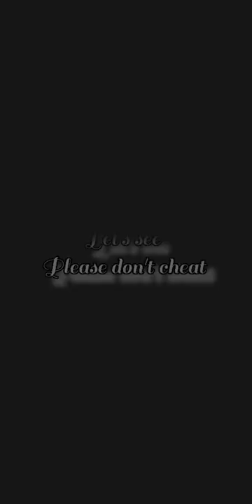Choose your watch ⌚ And see who will give u That watch ⌚